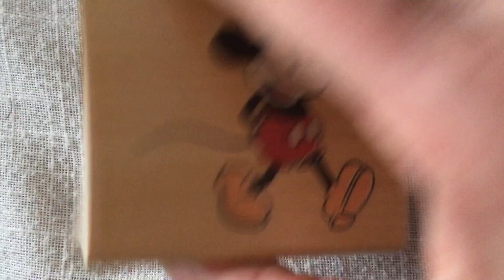Suite de ma collection de tampons en bois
Personne à contacter :
Vous pouvez me retrouver églament sur INSTAGRAM : perlecome scrapp